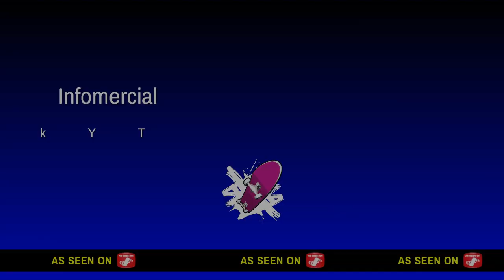My new duo partner...